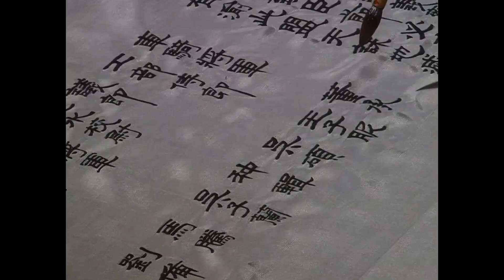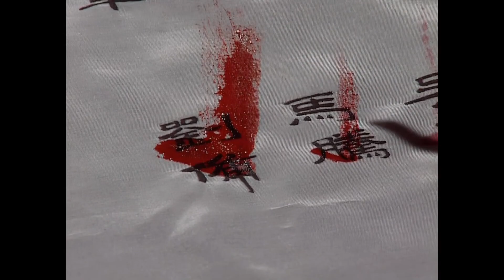三国演義 第16集 関羽約三事 3/6 日本語吹き替え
劉備　孫彦軍/田中秀幸
関羽　陸樹銘/石塚運昇
張飛　李靖飛/天田益男
曹操　鮑国安/玄田哲章

神谷和夫　飯塚昭三　石森達幸
石井敏郎　家中宏　　藤城裕士
高宮俊介　伊藤和晃　岡野浩介
辻つとむ　平田広明　滝沢久美子
叶木翔子

ナレーター　糸博